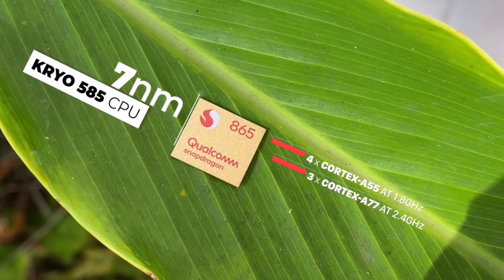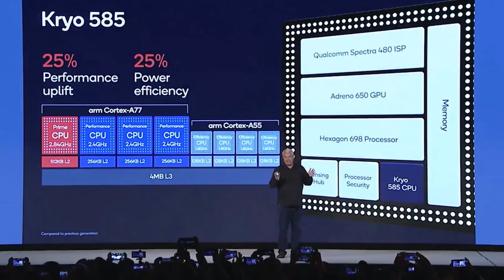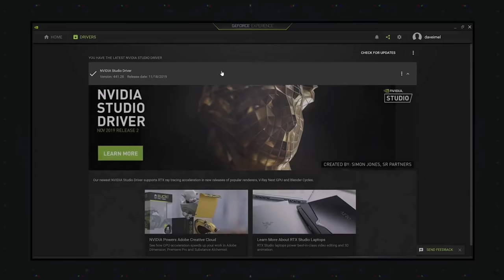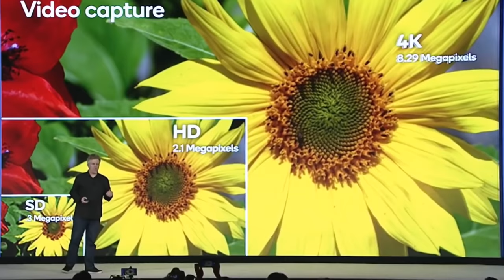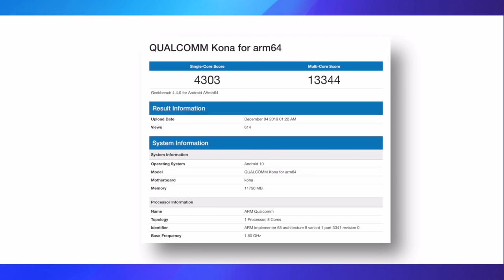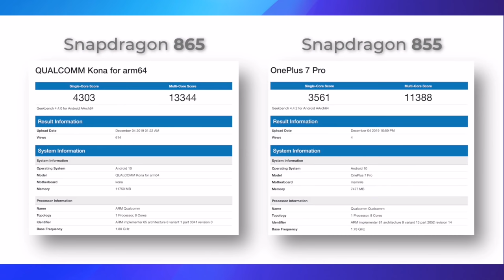Snapdragon 865 ម៉ាស៊ីនទួរស័ព្ទខ្លាំងនៅឆ្នាំ២០២០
Snapdragon 865 is most powerful mobile processor in 2020 from Qualcomm the chipset still build 7nm process just like the 855
And come with new kryo 585 compare kryo485 on snapdragon 855
And this new chipset support 200MP and 8K video recording and slow mo 970PFS at 720P with limited